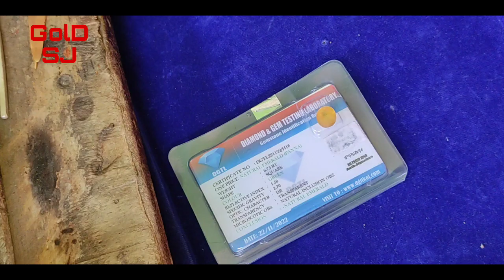Gold Stone Ring Making //Yellow Stone Ring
gold stone ring making
stone ring
yellow stone ring making
ring making